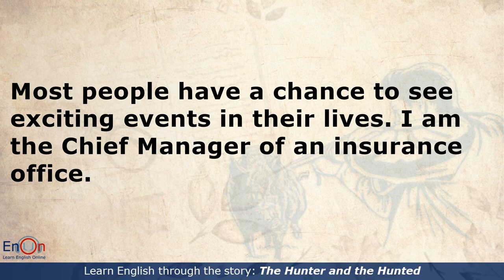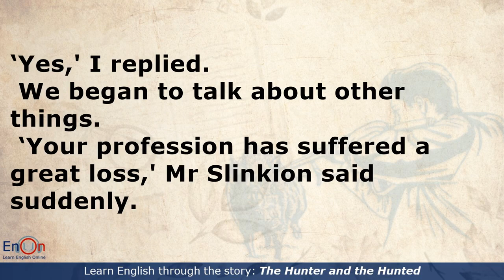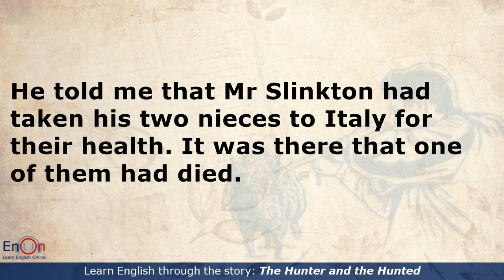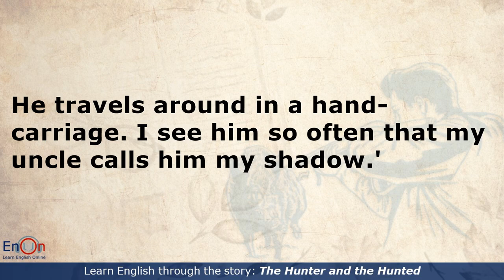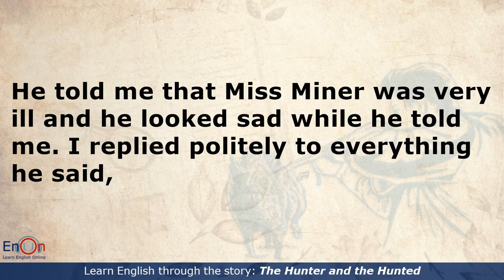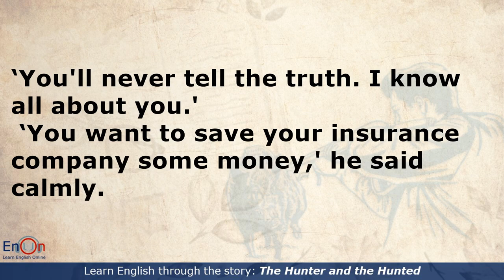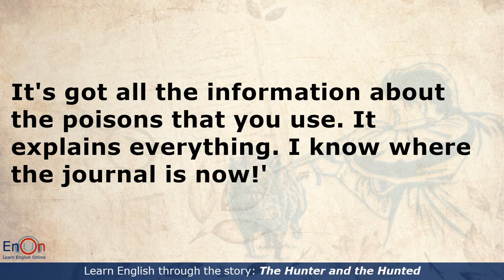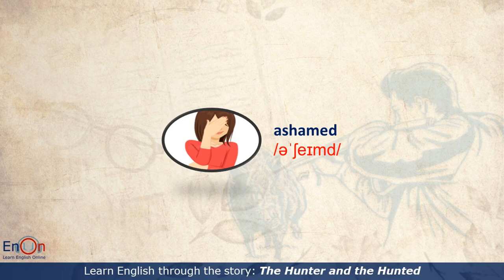Learn English through story level 4 ⭐ Subtitle ⭐ The Hunter and the Hunted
Learn English through the story "The Hunter and the Hunted"